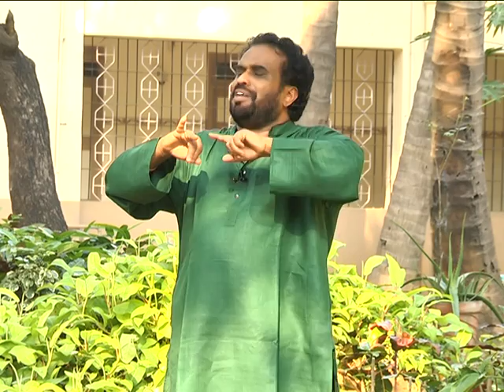Rayappa Kasi The Kingdom of Life, Tamil Talk